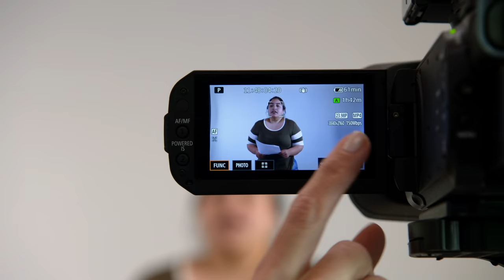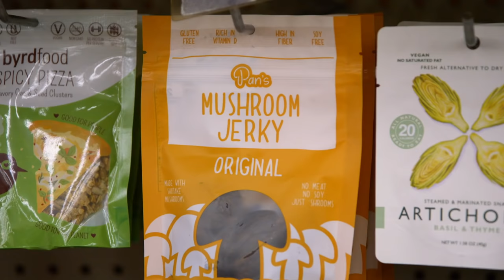Curb Your Enthusiasm: Time to Make a New Choice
In a last-ditch effort, Larry enlists Cheryl’s help with a project and, later, concocts a plan that could finally save his newest creative venture.